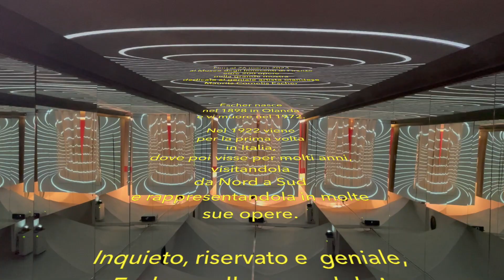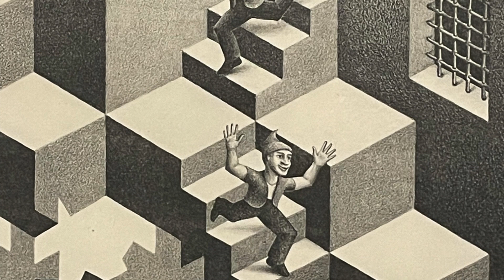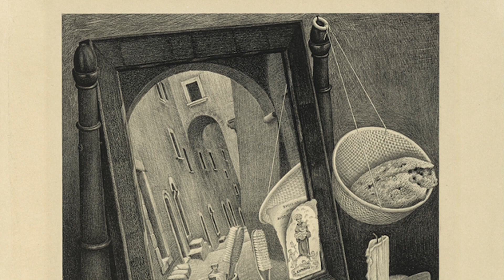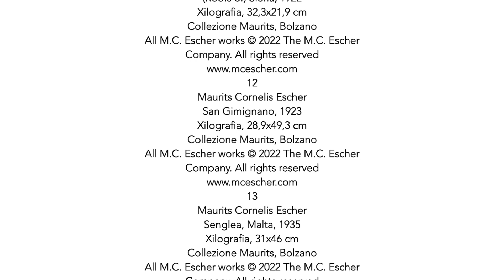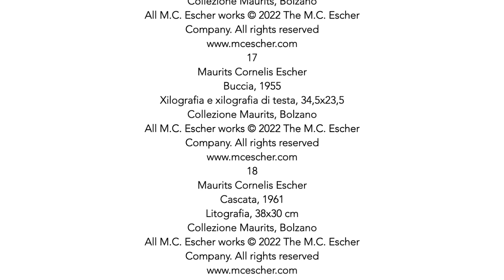ESCHER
Fino al 26 marzo 2023 al Museo degli Innocenti di Firenze la grande mostra dedicata al geniale artista olandese Maurits Cornelis Escher

Oltre 200 opere  ospitate in una sede espositiva unica che, grazie alla collaborazione con Arthemisia, è diventato un punto di riferimento del capoluogo toscano come sede di grandi mostre d’arte.